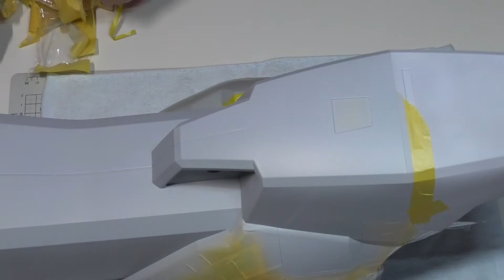ガンダムうちに立つ！⑪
1/12ガンダム制作です！
マスキング→エアーブラシで塗り分け→マスキング→エアーブラシで塗り分け→リペイントの繰り返しです。
マスキングをはがす瞬間が気持ちいいです。